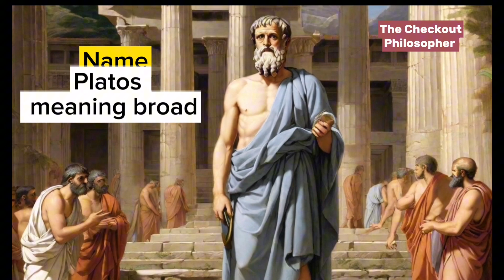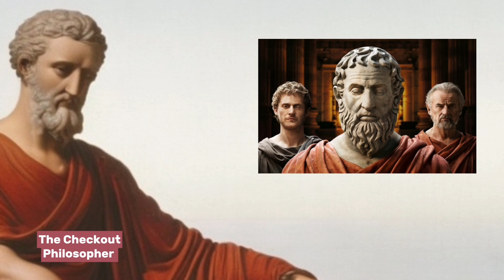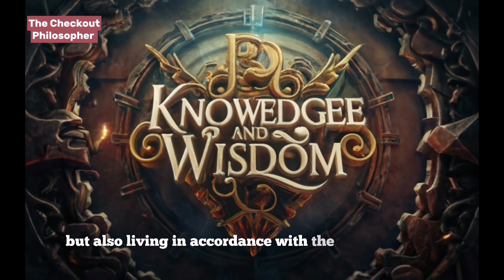Philosopher Plato (Explained)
Discovering Plato's Philosophical Tapestry: From Birth to the Academy

Introduction:

Enter the world of ancient Greece, where the air is charged with intellectual curiosity, and the stage is set for the birth of one of history's most influential philosophers—Plato. Born around 427/428 BCE into an aristocratic family, Plato's name, derived from the Greek word "platos," meaning broad, hints at the expansive nature of his philosophical mind. Let's embark on a journey through the life and ideas of this luminary thinker, exploring the intricacies of Socratic dialogues, the birth of the Academy, the philosophical utopia of the Republic, the enigma of Atlantis, and the intertwining threads of eroticism, knowledge, and wisdom.

Socrates: The Mentor and Muse:

At the heart of Plato's philosophical odyssey lies the profound influence of his mentor, Socrates. Socrates' method of relentless questioning, known as the Socratic method, became the cornerstone of Plato's dialogues. These dialogues, written in the form of engaging conversations, allow readers to witness the intellectual sparring between Socrates and various interlocutors, unraveling complex ideas in a manner both accessible and thought-provoking.

The Birth of the Academy:

In 387 BCE, Plato founded the Academy, an institution that would become the epicenter of philosophical inquiry for centuries to come. Here, amidst olive groves and open-air discussions, Plato nurtured the minds of future leaders and thinkers. The Academy embodied Plato's commitment to the pursuit of knowledge, cultivating an environment where ideas could flourish and minds could expand.

The Republic: A Utopian Exploration:

In "The Republic," Plato invites us into an idealized society, exploring themes of justice, governance, and the nature of the human soul. The allegory of the cave, a potent metaphor, delves into the transformative power of education and the journey from ignorance to enlightenment. The Republic serves as a blueprint for Plato's vision of a just and harmonious society.

Atlantis: Myth or Mystery?:

Beyond the philosophical realms, Plato tantalizes us with the enigmatic tale of Atlantis. Described in his dialogues "Timaeus" and "Critias," Atlantis is a legendary island that supposedly existed beyond the Pillars of Hercules. The story raises questions about the nature of truth, the reliability of historical accounts, and the interplay between reality and myth in Plato's works.

Eroticism and the Philosophy of Love:

Plato's exploration of love and desire, particularly in works like "Symposium" and "Phaedrus," adds a touch of poetic nuance to his philosophical repertoire. From the myth of Aristophanes to the ladder of love, Plato intertwines eros with the pursuit of wisdom, offering a unique lens through which to view the complexities of human relationships.

Knowledge and Wisdom: Unveiling the Oracle of Thought:

For Plato, knowledge was not merely a collection of facts but a profound understanding of universal truths. The allegory of the divided line in "The Republic" illustrates the ascending levels of knowledge, from the shadows of ignorance to the ultimate realm of the forms. Wisdom, in Plato's philosophy, involves not just knowing but also living in accordance with the highest truths.

Conclusion: Navigating Plato's Philosophical Landscape:

As we journey through the tapestry of Plato's philosophical ideas, we encounter a rich mosaic of intellectual exploration, from the streets of Athens to the hallowed halls of the Academy. His dialogues continue to echo through the corridors of time, inviting us to ponder the fundamental questions of existence, knowledge, and virtue. Plato's legacy endures as a beacon, illuminating the path toward a deeper understanding of ourselves and the world we inhabit.